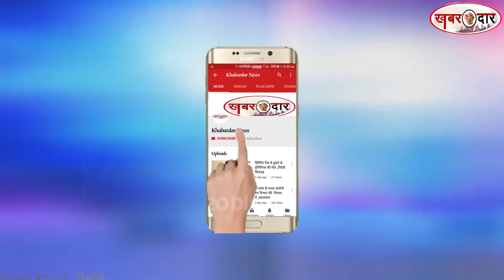नई दिल्लीः 2019 के लिए राहुल गांधी की कोर कमिटी